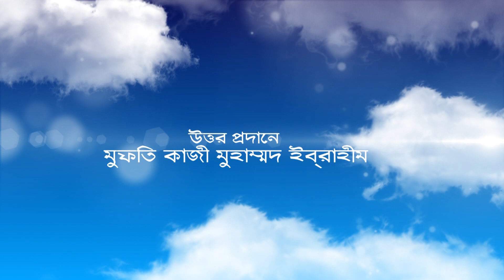কুরবানির পশুর বয়সের ব্যাপারে সন্দেহ থাকলে কুরবানি হবে কি? || শাইখ মুফতি কাজি মুহাম্মাদ ইবরাহিম